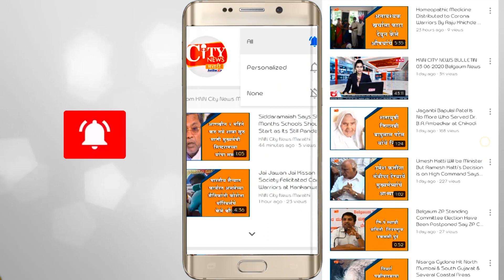Water Resources Minister Ramesh Jarkiholi Met Jayant Patil Regarding Flood Control